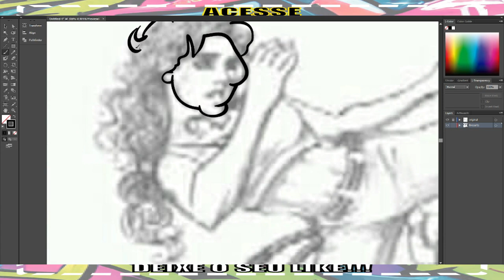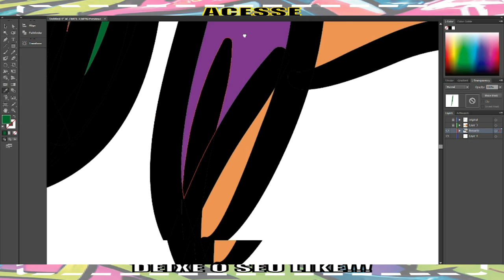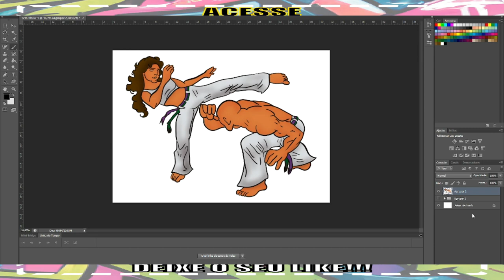Pintura digital de um Rascunho